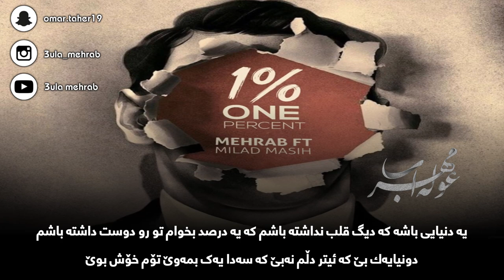Mehrab - 1% Kurdish Subtitle ( New Track 2021 ) || مھراب - یک در صد ژێرنوس کوردی نوێ ٢٠٢١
ڵایکو _سەبسکڕایبتان_بیر_نەچێت

‏Instagram Page Usarname: 3ula_mehrab